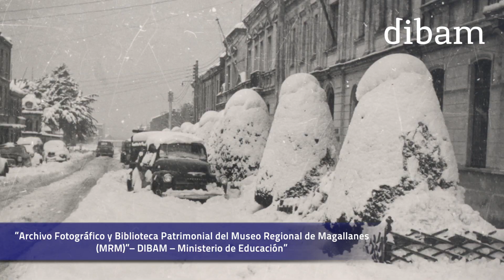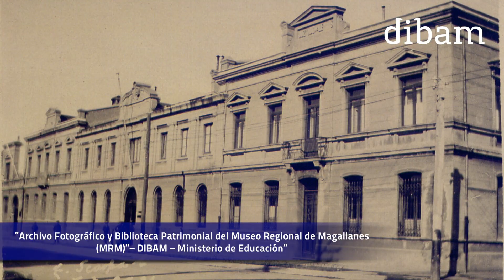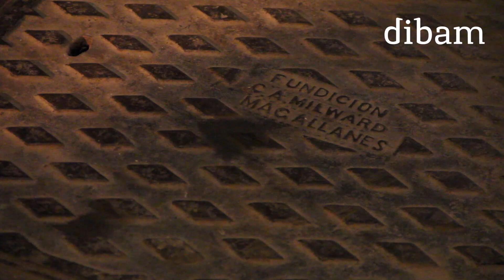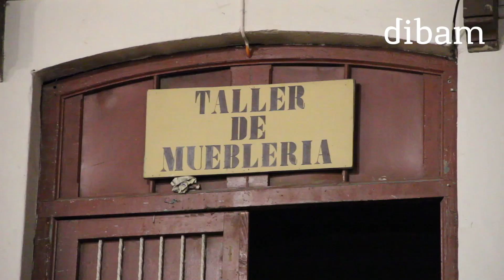Concurso público nacional de arquitectura: anteproyecto biblioteca y archivo regional Magallanes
La recuperación y puesta en valor de los Monumentos Históricos Ex Penitenciaría y Gendarmería de Punta Arenas, a través de la habilitación de las áreas patrimoniales y construcción de nuevos recintos, para la implementación de la Biblioteca Regional y Archivo Regional, es el objetivo del "Concurso público nacional de arquitecura: Anteproyecto biblioteca regional y archivo regional de magallanes".

De esta manera, el proyecto, cuyo mandante es la Dibam, convocado por la Dirección de Arquitectura del MOP y patrocinado por el Colegio de Arquitectos, busca generar una Biblioteca Pública Regional que tenga la capacidad de recibir a la comunidad de Punta Arenas y satisfacer la necesidad de contar con espacios culturales y patrimoniales, para ser puestos a disposición de la ciudadanía como áreas de reflexión, educación, información y encuentro.

De igual manera, se pretende contar con un Archivo Regional, que permita tener al alcance la documentación del patrimonio e historia de Región que hoy en su mayoría se encuentra dispersa en varios lugares o en la ciudad de Santiago.

Más información sobre el "Concurso público nacional de arquitecura: Anteproyecto biblioteca regional y archivo regional de magallanes"